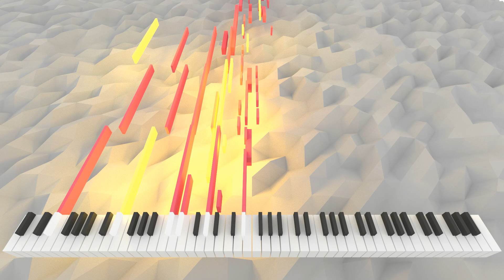Instam Tract | AI Music